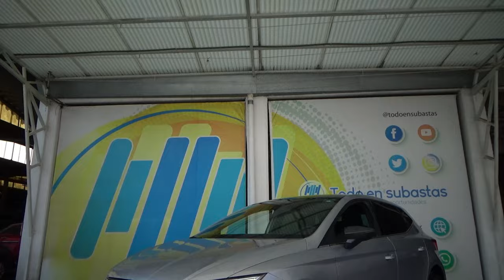Seat / Ibiza / 2023 - 28197